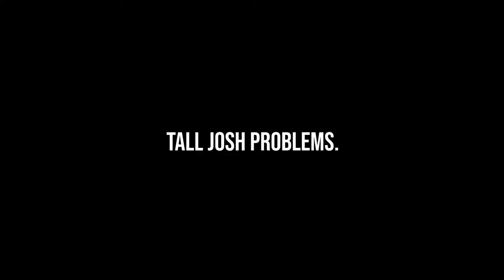Ending Friendship Speedrun | Lockdown Diaries EP 1